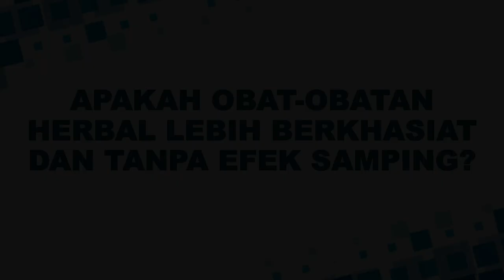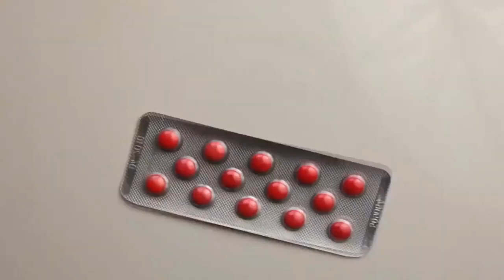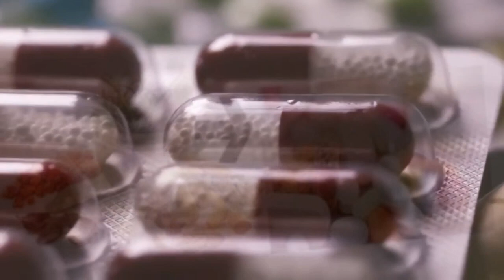OBAT OBATAN HERBAL LEBIH BERKHASIAT DARIPADA OBAT MODERN? INI FAKTANYA!